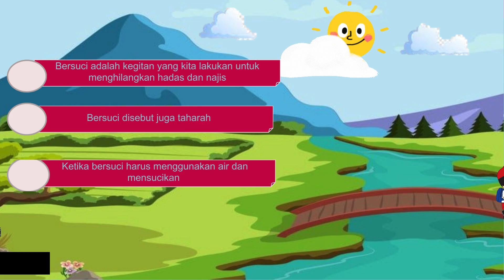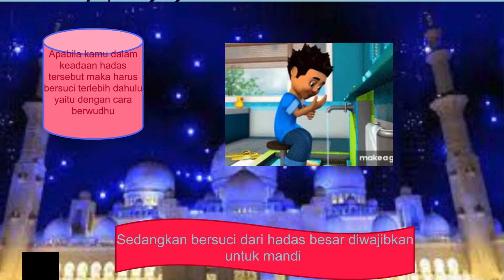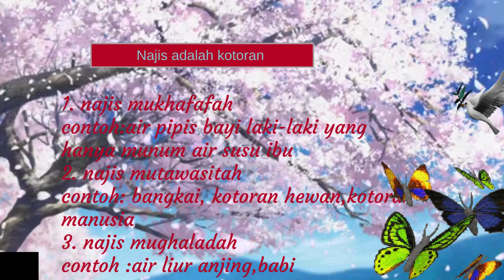fikih semester 1 tentang besuci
pembelajaran multimedia linear
# Tugas Creative Content Pembelajaran PJJ PAI